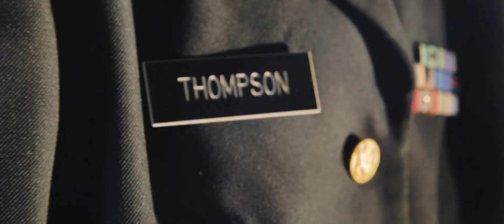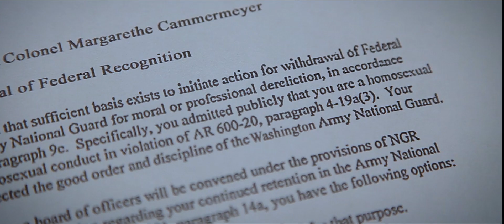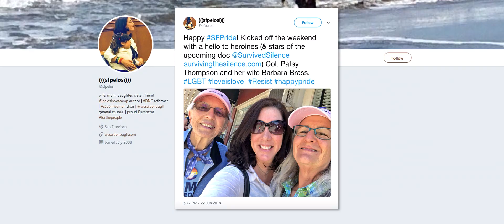Surviving The Silence Trailer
Surviving the Silence
Join us for our 25th Annual Seattle Queer Film Festival, October 15-25!